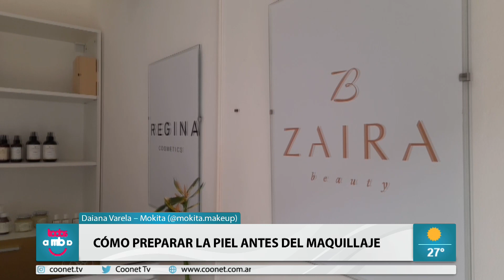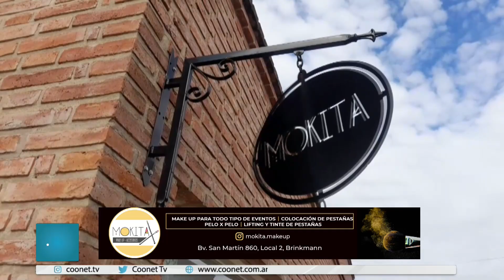Cómo preparar la piel antes del maquillaje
MICRO BELLEZA

El maquillaje es parte importante del día a día de las mujeres, sin embargo, aunque se sabe que la limpieza facial es igual de importante, pocas veces se realiza una de forma previa a la aplicación del maquillaje y también antes de ir a la cama.
Limpiar, hidratar, tonificar y proteger la piel del rostro de la luz solar antes de la aplicación del maquillaje, son solo algunos ejemplos de lo que se puede hacer en pro del cuidado del cutis para así lograr no solo una apariencia fresca y naturalmente radiante, sino también una mejor salud para la misma lo cual beneficiará todavía más la piel.